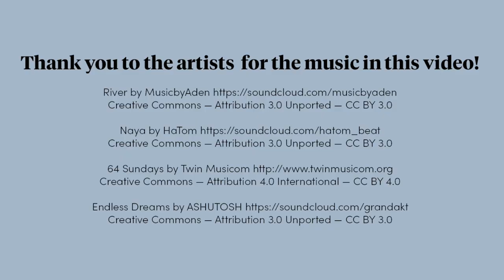How to Gift a TUSHY Bidet, and talk about someone else's butt. (The TUSHY Vlog)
So you LOVE your TUSHY bidet and want to gift it to your brother, mom, dad, best friend, boyfriend, husband, or as a white elephant! You know it's an epic unforgettable gift that will change their life, but it's always a bit awkward when you're talking about someone else's butt. Check out this video to learn how to gift the TUSHY bidet for someone else's butt!

Don't be shy! It's a unique, funny, and useful gift that everyone who poops will appreciate.!

For more info on the TUSHY bidet or to order one as a gift,

** ALSO!!! ** We invite you to join our TUSHY Community, The TUSHY Movement: gut feelings, bidet life, and butt stuff.

***More about the TUSHY Movement Group. It's a private group hosted on Facebook Groups and this is a judgment-free zone to share your bathroom experiences, humor, questions about poop, gut health, butt health, and all things bathroom sustainability. We welcome every human who poops to join us in breaking down the stigma of talking about poop, gut health, and bathrooms.

Join with this link here **make sure to answer all the entry questions**.